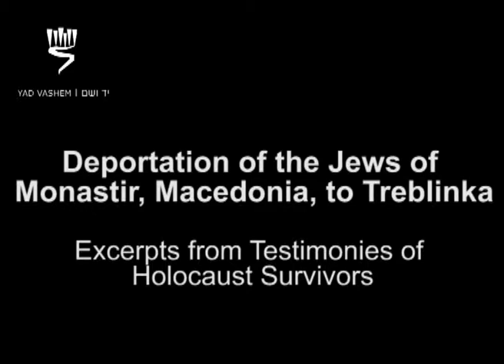Deportation of Jews from Monastir, Macedonia, to Treblinka: Holocaust Survivor Testimonies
Holocaust survivors describe the deportation of the Jews of Monastir, Macedonia, to Treblinka.